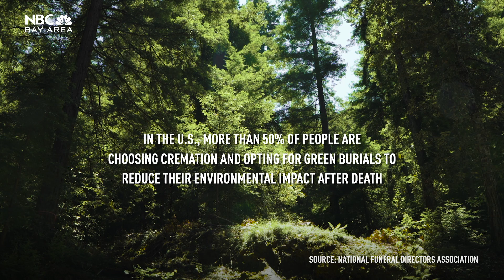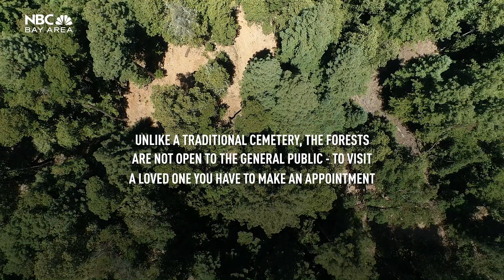Trees Over Tombstones: Silicon Valley Startup Pitches New 'End-of-Life Experience'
A Silicon Valley startup is rethinking what happens to your remains after you die by choosing trees over traditional tombstones. The idea from a Silicon Valley startup is not only to spread ashes in the soil of a specific tree, but to protect the land the tree lives on and reduce environmental impact. Digital video journalist Jennifer Gonzalez reports.